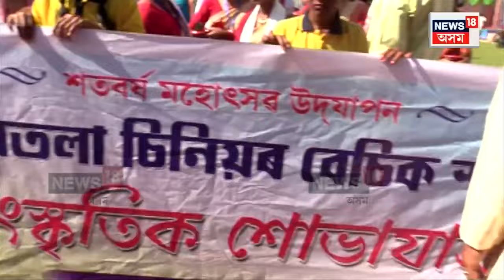Cutural Rally in Dudhnoi : দিনে উপৰতলা চিনিয়ৰ বেছিক স্কুল হৈ পৰিল মহা মিলনৰ তীৰ্থ | N18V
Cutural Rally in Dudhnoi | গোৱালপাৰাৰ ঐতিহ্যমণ্ডিত শিক্ষানুষ্ঠান ওপৰতলা ছিনিয়ৰ বেছিক স্কুলখনে শতবৰ্ষ গৰকিলে ৷ এই উপলব্ধ গাঁওবাসীৰ লগতে প্ৰাক্তন ছাত্ৰ-ছাত্ৰী সকলে দুদিনীয়াকৈ উদযাপন কৰিছে স্কুল খনৰ শতবৰ্ষ মহোৎসৱ অনুষ্ঠান ৷ আজি দ্বিতীয় দিনা বিশাল সাংস্কৃতিক শোভাযাত্ৰা উলিওৱা হয়৷ বিভিন্ন জাতি-জনগোষ্ঠীৰ সংস্কৃতিৰ সমাহাৰ ঘটে এই শোভাযাত্ৰাত ৷